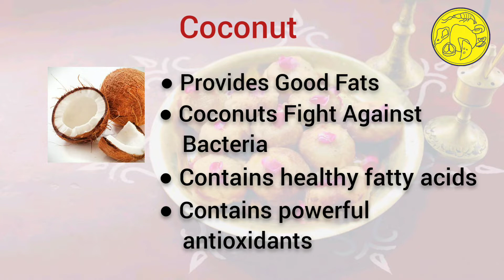Gokul Pithe II Janmashtami Special II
Hi friends!!
It's Suvadra and I want to share Gokul pithe recipe with you..

Ingredients:
1. All purpose flour - 4 tbsp
2. Rice flour - 2 tbsp
3. Milk powder - 3 tbsp
4. Sugar - 3 tbsp
5. Coconut paste - 4 tbsp
6. Chopped cashew and raisin
7. Refined oil - 4 tbsp

Method:
1. Add coconut paste, Sugar , milk powder in a pan and mix them well. Add chopped cashews and raisins.Stuffing is ready. Make small pithe once it cools down.
2.For making batter add flour and rice flour and mix it with water little by little.. Make a smooth batter..
3.For frying heat oil in a pan and coat the pithe with batter and deep fry the. Cook them in a medium flame to avoid burning..Once it becomes golden in colour,take them out..
Put them into sugar syrup and allow for soking for sometime..